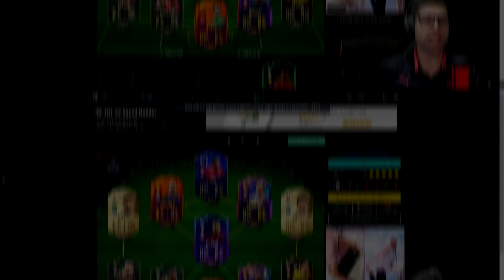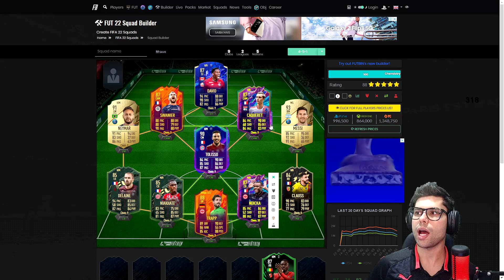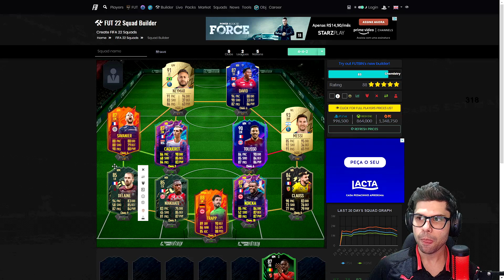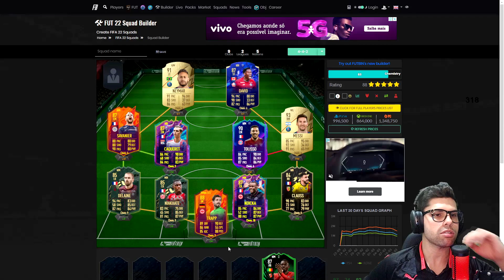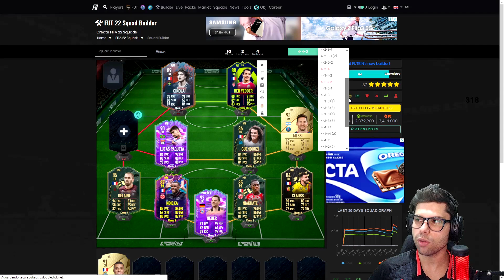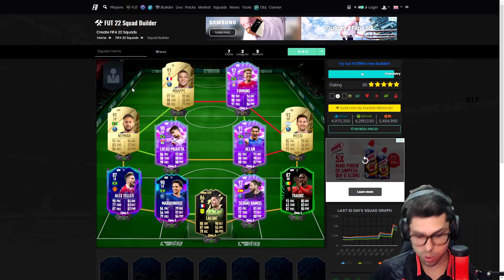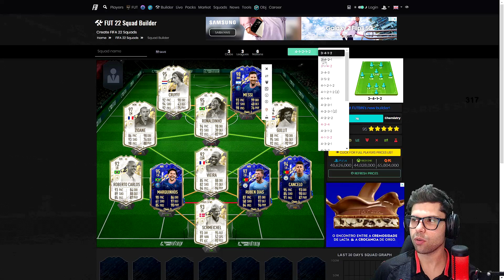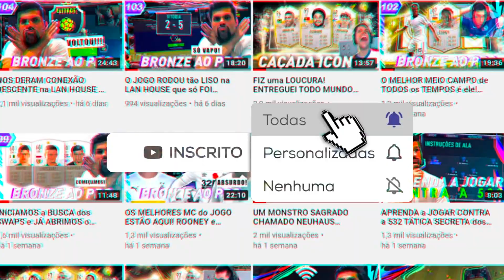FIFA 22 | MELHORES TIMES META pro FUT CHAMPIONS! 🏆 1M, 2M & 5M com FIRMINO e PAQUETÁ FB | FIFA 22 UT